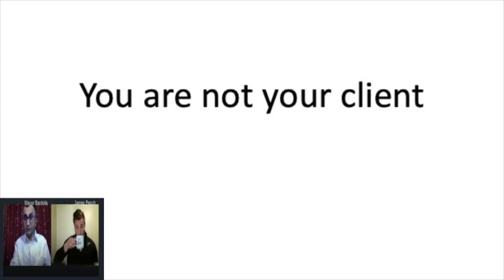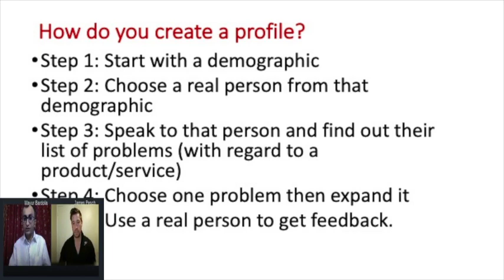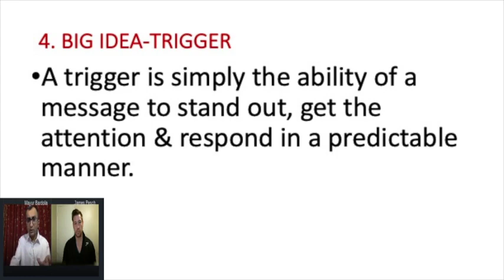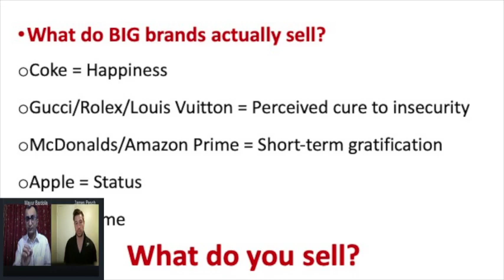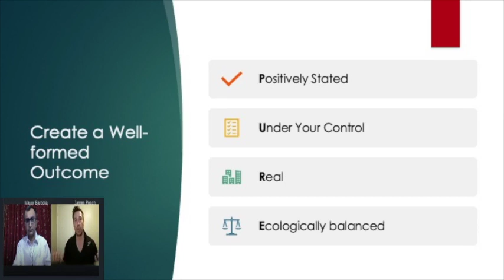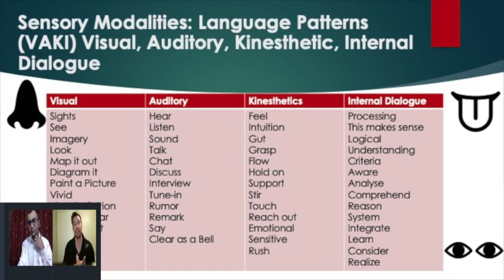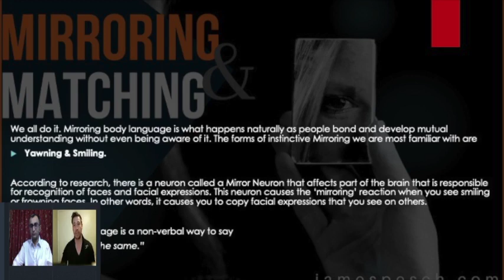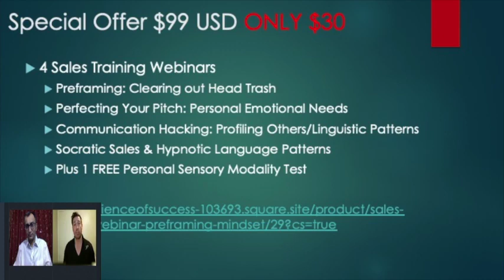Webinar- How to Craft Compelling Marketing Offer & Communicate Hypnotically?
You explain but they don't understand.
you have great things to offer but they don't buy from you
Why?
Because they don't find your product interesting
But you think it's helpful to them
Still, they don't agree with you
What's wrong?
They have 100s of things to listen and read, not only you.
People will pay attention to you only when you know how to get their attention
There is help available
Watch this webinar "How to craft your compelling offer and communicate hypnotically?"

You are going to know how to
- Get People's Attention To Your Offer
- Crafting Compelling Offer
- Establish Instant Rapport & Trust
- Get Agreement From Your Clients
By
James Pesch - Communication & Sales Trainer
Mayur Bardolia - Business Growth Consultant